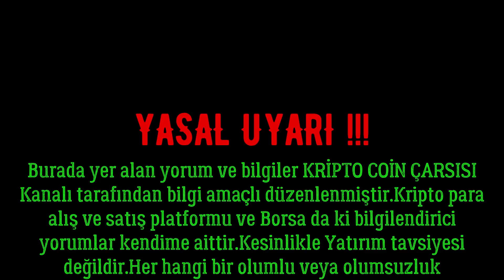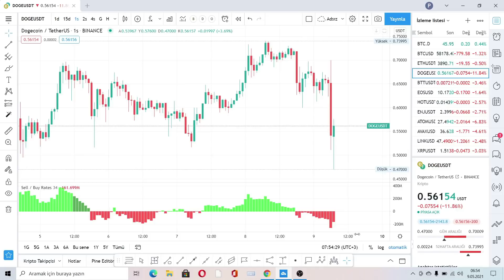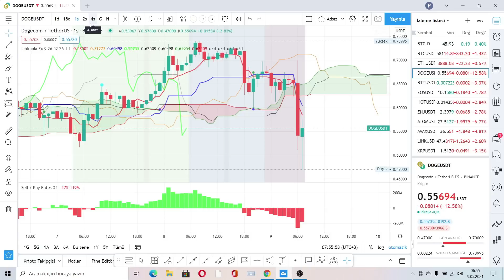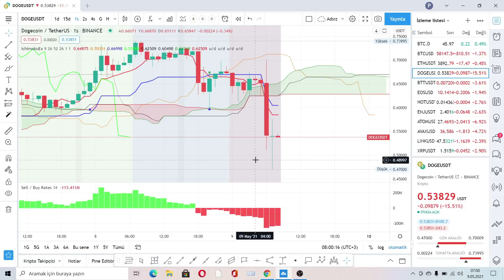DOGE COİN#ACİL VİDEO# 9MAYIS 2021#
👍Kripto Coin Çarşısına Hoşgeldiniz.

SELAM ARKADAŞ LAR.DOGE COİNDE PANİK YAPMAYIN.PAZAR DÜZELTMESİ GİBİ DÜŞÜNÜN.FİYATI DÜŞÜRÜP ALTTAN TOPLAMA TAKDİĞİ VAR.BU GÜN BÜTÜN ALTCOİNLERDE DÜŞÜŞ VAR.2021 ./MAYIS.